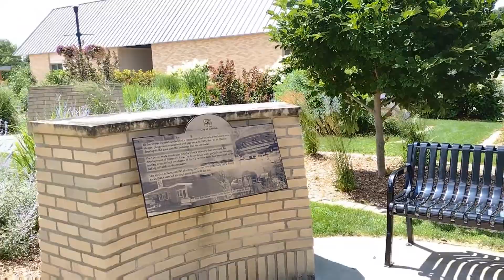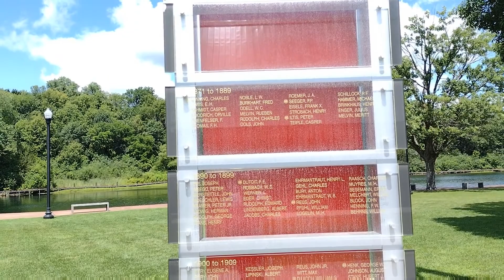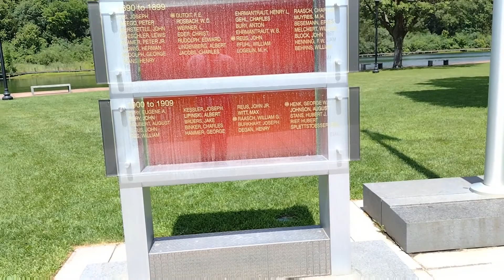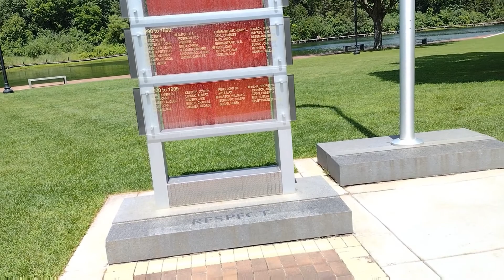I was shocked when I visited the curling center chaska (prt 1)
Curling center chaska is a unique place for recreational activities and partying
wodemaya edwardwonder dave mani iammarwa kenyan youtuber young african entrepreneurs institute miss trudy